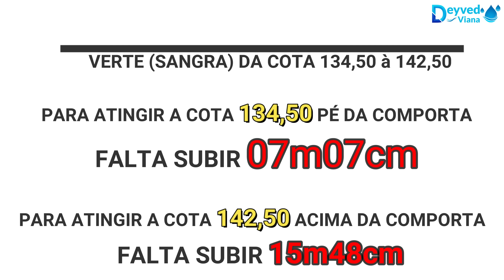IMPRESSIONANTE AÇUDE BANABUIÚ DADOS ATUALIZADOS HOJE 06/04/2023 CEARÁ